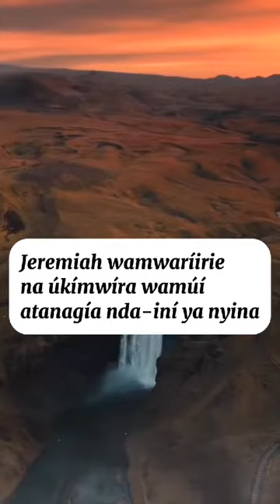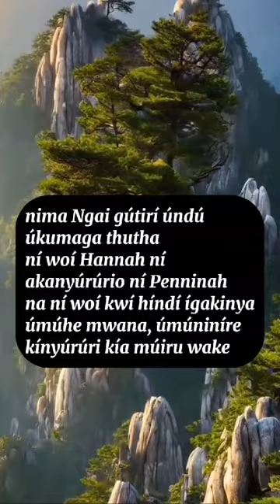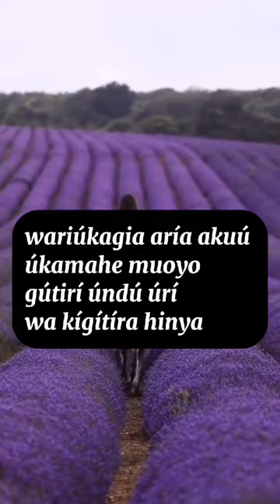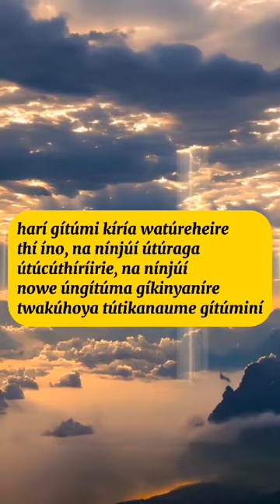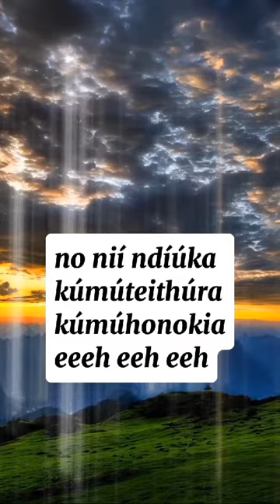NINJUI BY JOY MARY GODWINS ( OFFICIAL LYRICS VIDEO)joymarygodwins